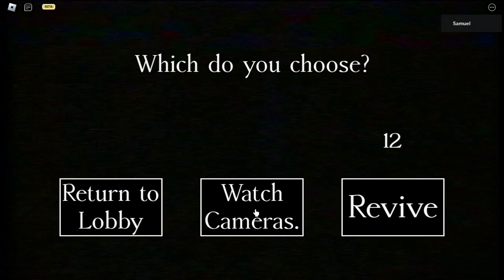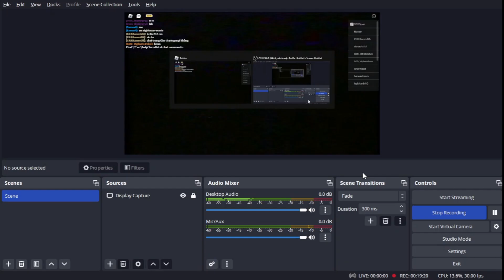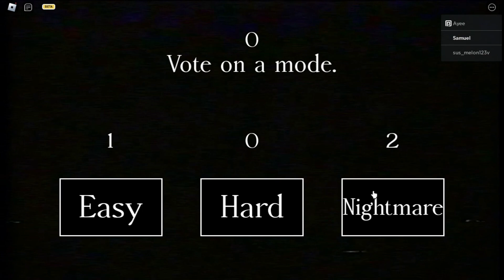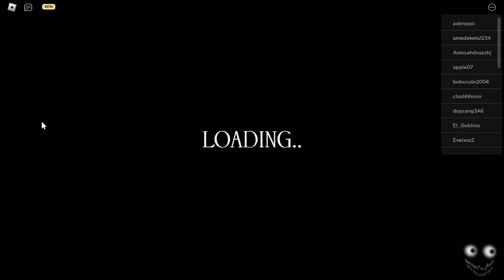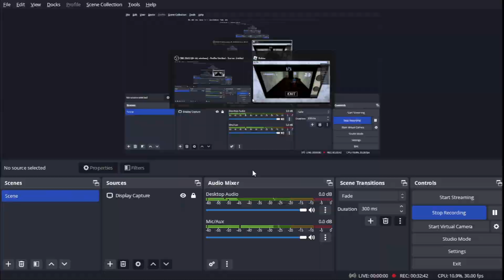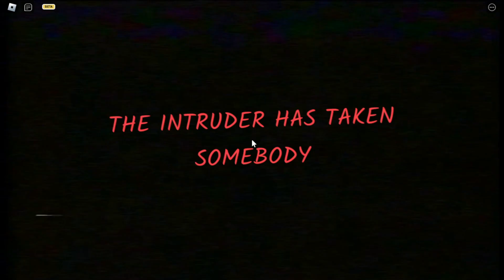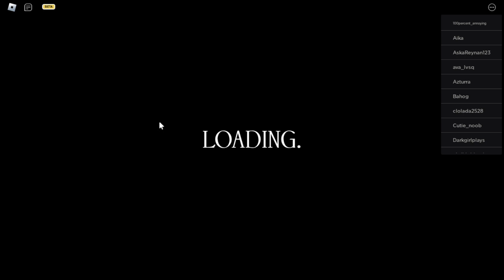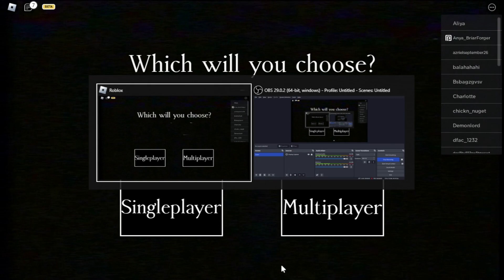(Roblox) the intruder is in the mineshaft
mineshaft is a cool map